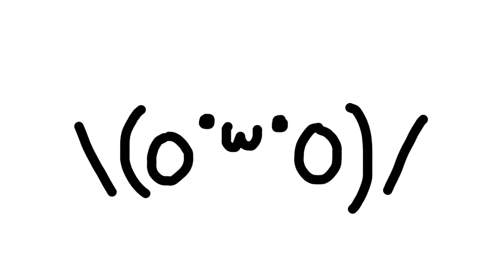2019.7.17 まるのこえ。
考えるのは大事だが
考えすぎるのは良くない。

What is your own identity?

Instagram、Twitterもやってます。